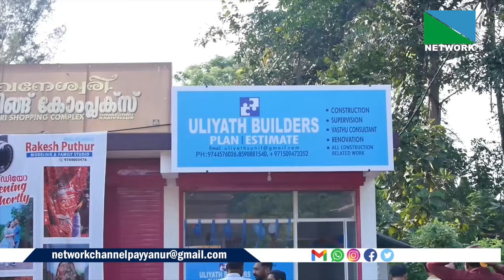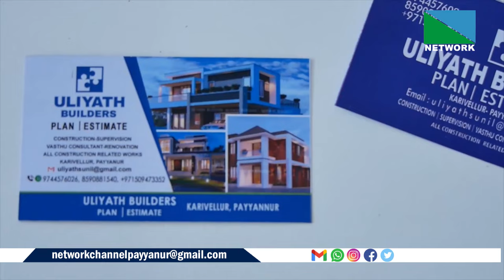ഉളിയത്ത് ബില്‍ഡേഴ്‌സ് -പ്ലാന്‍സ് & എസ്റ്റിമേറ്റ്‌സ് കരിവെള്ളൂര്‍ ഓണക്കുന്നില്‍ പ്രവര്‍ത്തനമാരംഭിച്ചു